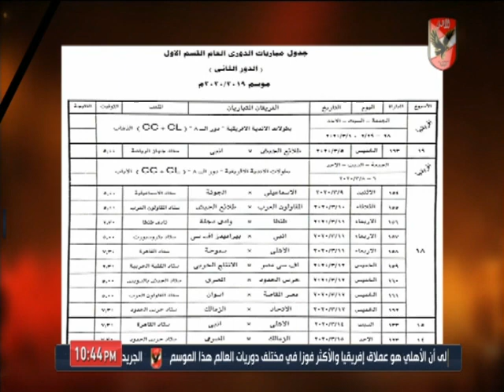تعليق القيعى على جدول الدوري الدوري الثاني: "الساعة البيولوجية" سوف تعيق النادي الأهلي.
التردد: 12341 أفقي.
القمر: نايل سات.
معامل الخطأ: 5/6.
معدل الترميز: 27500